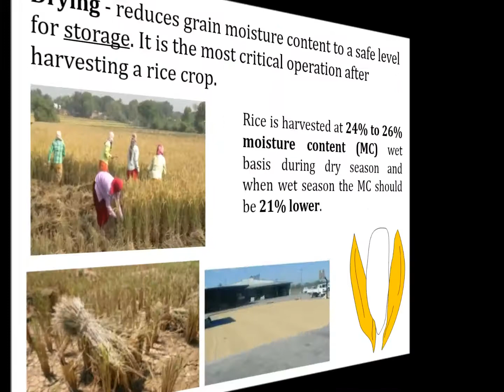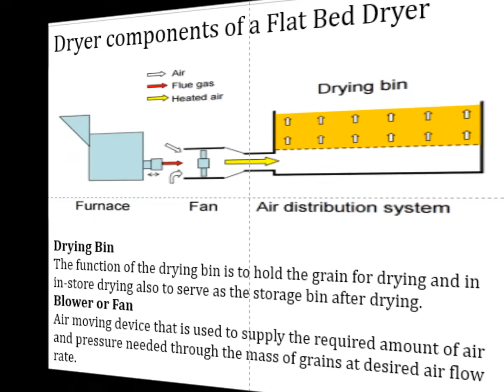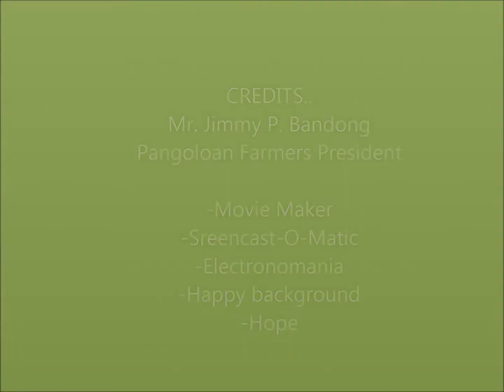PART 5 ..MY RICE MACHINERY OPERATIONS NC-II (RMO-2020)